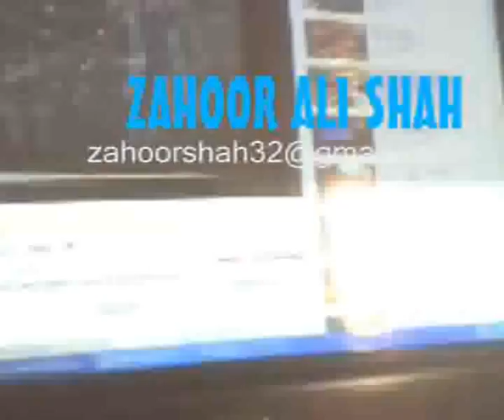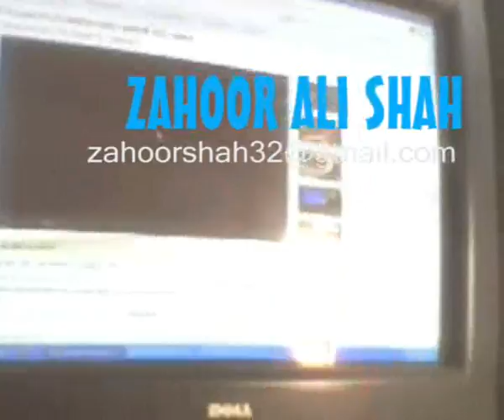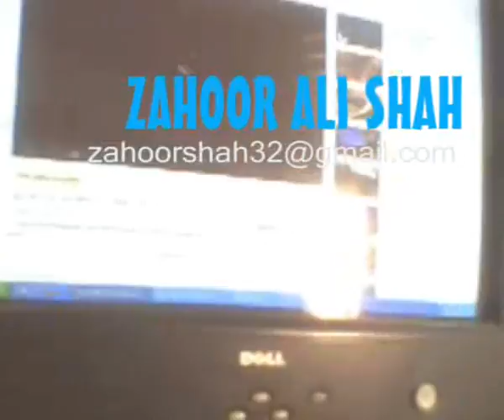In search of nature and myself part 3/6..wmv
A senior educationalist cum lawyer wants to share his experiences with the world.